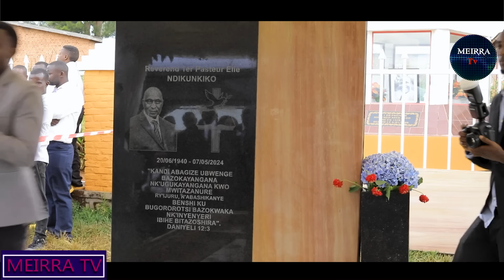IBIRORI NYEZINA VYO GUSHINGURANA ITEKA UMUBIRI W'UMWUNGERE Révérend Pasteur Elie NDIKUNKIKO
Mufise ico mubaza canke mushikiriza turondere kuri 📞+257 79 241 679/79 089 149

Dufise intumbero yo kubashikiriza ku musi ku musi ubutumwa buremesha bugahembura imitima tubicishije mu ndirimbo, Ubutumwa Bwiza, intahe, inyigisho n'ibindi.

Mukaba mufise kimwe mur'ivyo duhejeje kuvuga aho hejuru, canke mwipfuza kutwunganira no kuduterera mu buryo ubu canke buriya kugira ngo dushike neza ku ntumbero yacu, murashobora kuturondera kur'izi numéros zikurikira:

YESU KRISTO ABAHEZAGIRE!